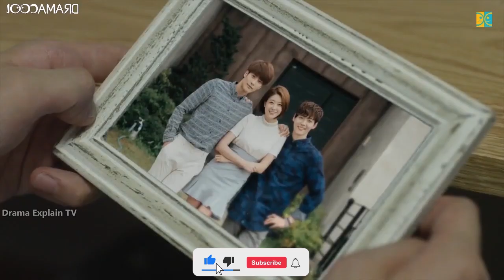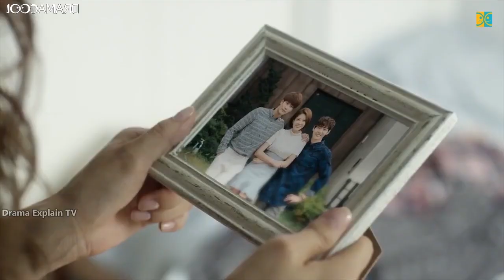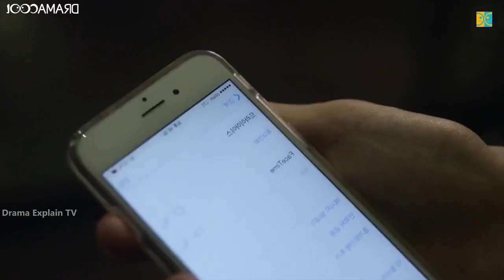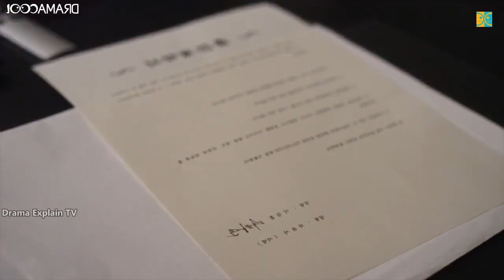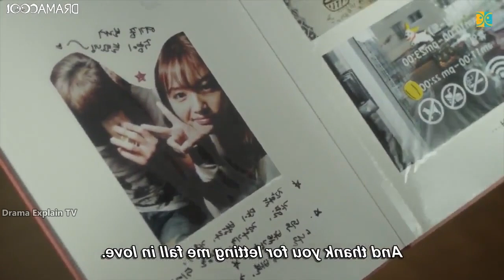💕Rude CEO Falls For Poor Girl💞Contract Relationship Part-5 | Korean Drama Explain | K-Drama Explain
💕Rude CEO Falls For Poor Girl💞Contract Relationship Part-5 | Korean Drama Explain | K-Drama Explained

korean drama episode,
new korean movie hindi dubbed
new japanese movie hindi dubbed
new thai school movie hindi dubbed